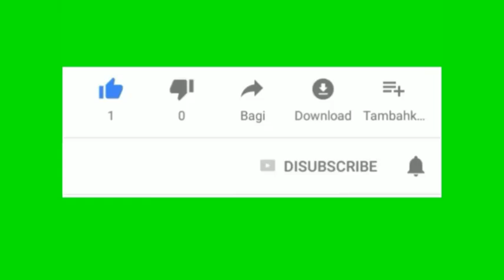Electric bicycle / electric two wheeler /electric cycle project / BTECH Project centers in kerala